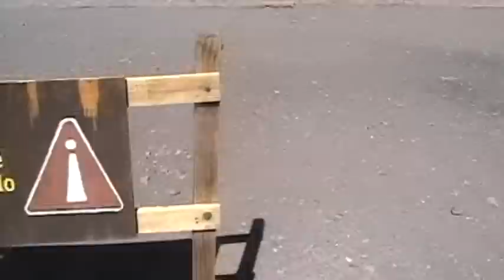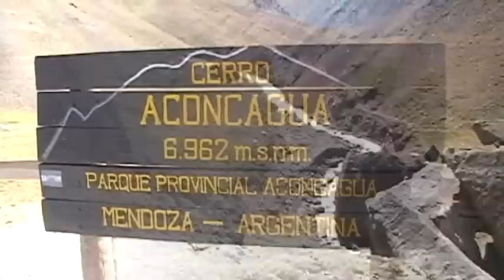Viaje en moto - RN7 Puente del Inca - Aconcagua "Mendoza"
Visita al Puente del Inca y al Aconcagua
Runa Nacional 7 Uspallata